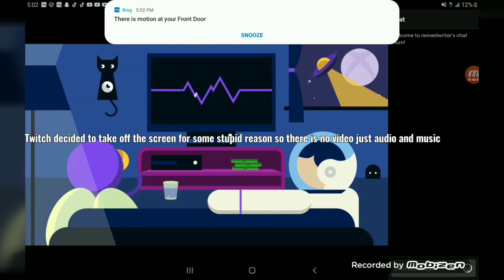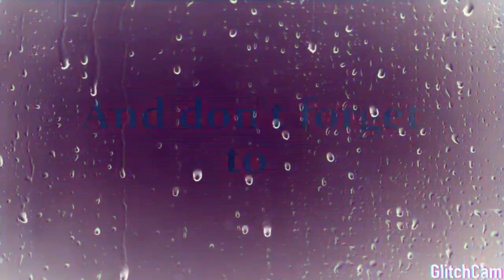Mortal kombat 11 Gta 5 and a game of fortnite LONG VIDEO Final part.